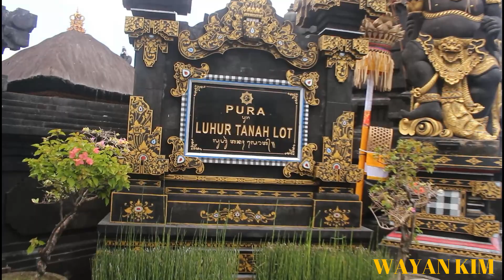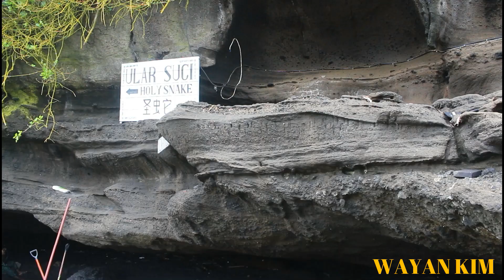Sepi Pengunjung | Beginilah Situasi Obyek Wisata Pura Tanah Lot Ditengah Pandemi Covid19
Pura Tanah Lot Bali sangat terkenal di dunia dan tidak lengkap kalau liburan ke Bali tidak berkujung ke tempat ini, pariwisata Bali menjadikan Pura Tanah lot sebagai Ikon Nya Pulau Bali atau Simbol dari pariwisata Indonesia. Tanah lot juga terkenal dengan keindahan sunsetnya atau matahari terbenam.  Info terkini keadaan Pura Tanah lot hari Ini dan bagaiman akondisinya saat ini.

Kota denpasar
Pulau Bali
Kota denpasar
bali denpasar
bali saat ini
bali sekarang
legian bali
legian
kuta bali
kuta beach
bali Seminyak
ikon baru kota denpasar
ikon kota denpasar
sanur bali
Pariwisata bali
Pariwisata bali sepi
Kuta bali
Wisata bali
Bali terkini
Berita Bali
Info Bali